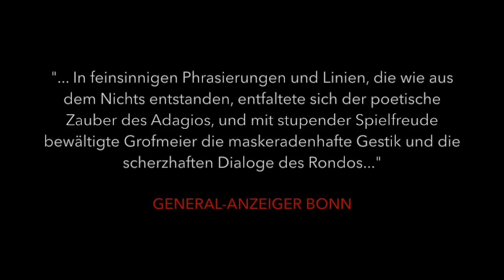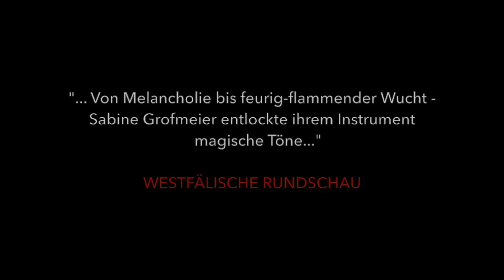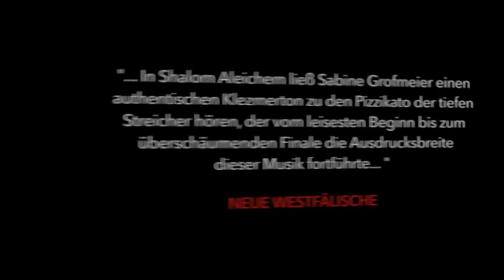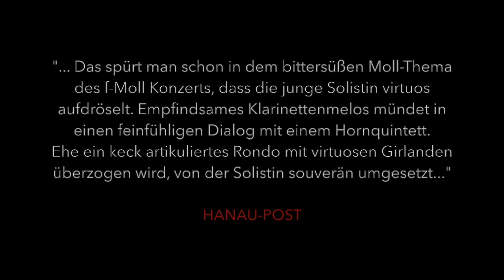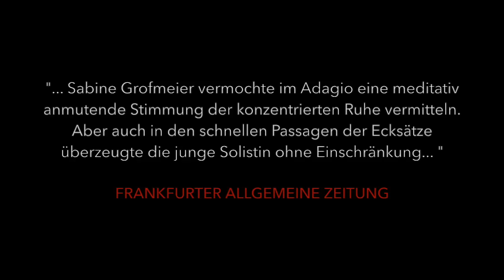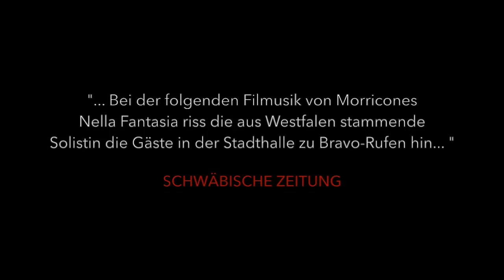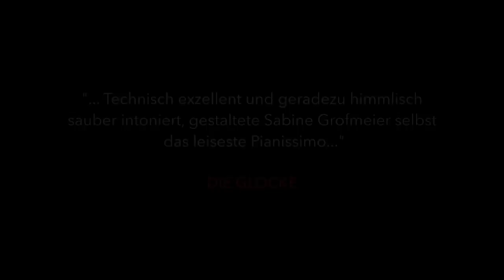Sabine Grofmeier - Portrait Female German Clarinetist